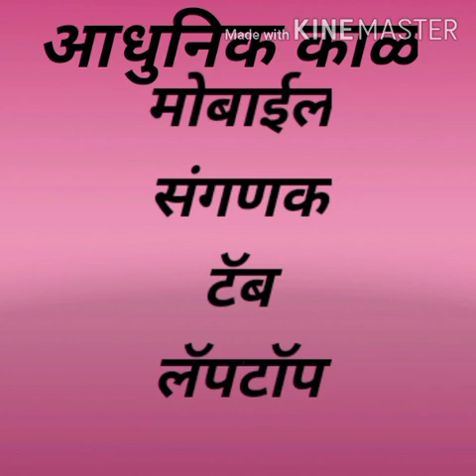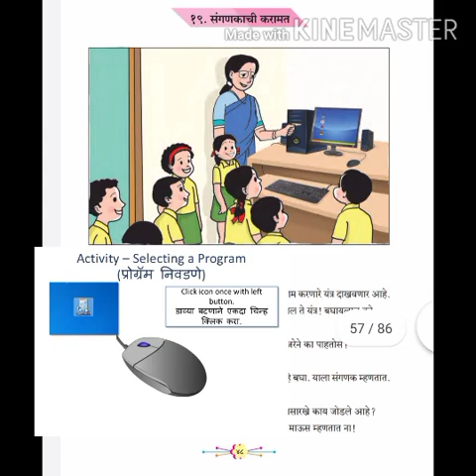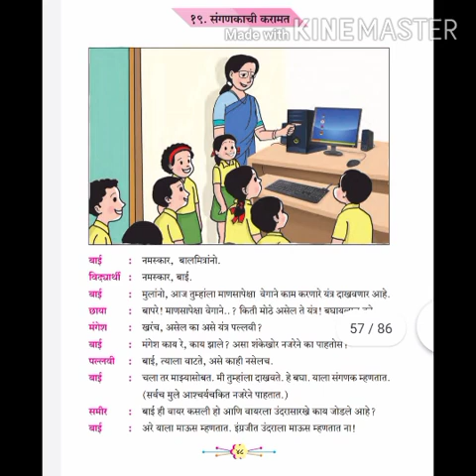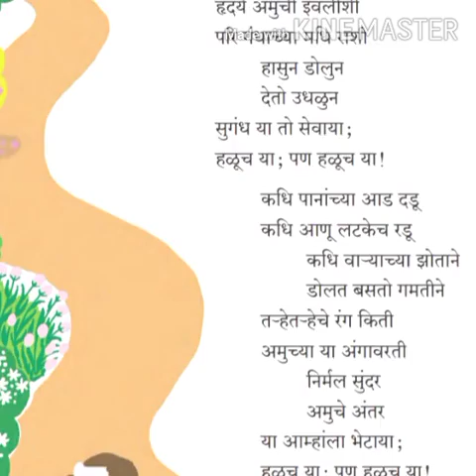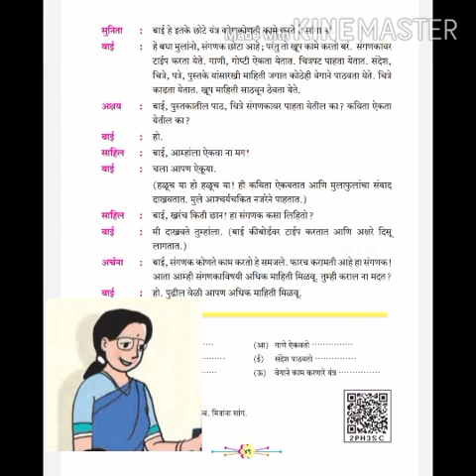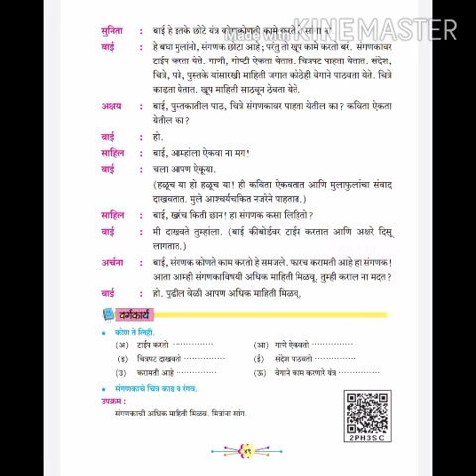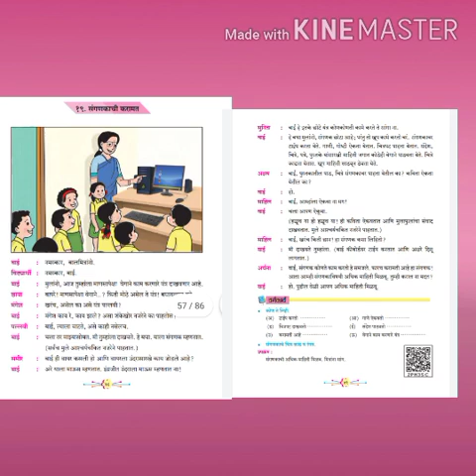संगणकाची करामत ( इ. २ री ) मराठी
"श्रीम. स्नेहल भरत गायकवाड
जि. प.शाळा भिगवण"
ता.इंदापूर   जि.पुणे